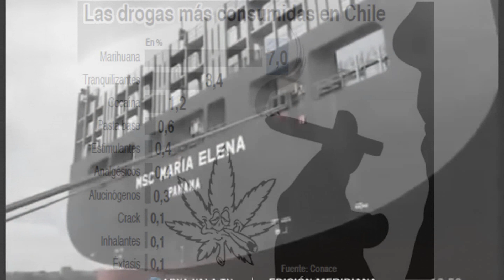Chile Contraataca y Apunta a Bolivia por Narcotráfico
Los países sin salida al mar se reunieron esta semana en Santa Cruz. Ahí surgió el nuevo entredicho. Un diputado de Chile apunta al presidente Morales como defensor de la coca. Romero responde que es una falta de respeto y un autoataque.